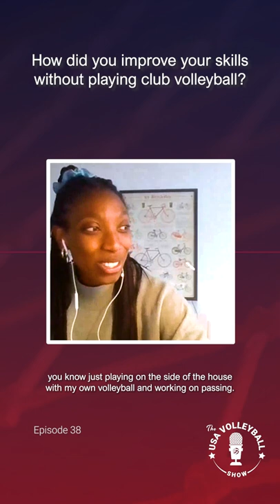Kim Donaldson | Improving your skills without playing club volleyball | The USA Volleyball Show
Kim Donaldson, former middle blocker at Colby College, talks about how she improved her skills without playing club volleyball.